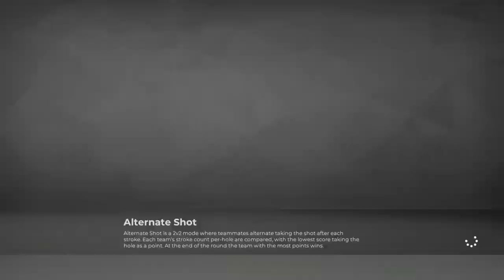2K21 PGA Tour WellsFargo Valero Trophy 5&6 - Gemstarcade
Used the same exact tactics and methods of the target compass placement as a baseline to test effectiveness, testing such techniques such as when to switch pitching to putting , this video is evidence that these methods work resulting in winning back-to-back trophies in Career Mode! (Commentary by Luke Elvey and Jim Beem)